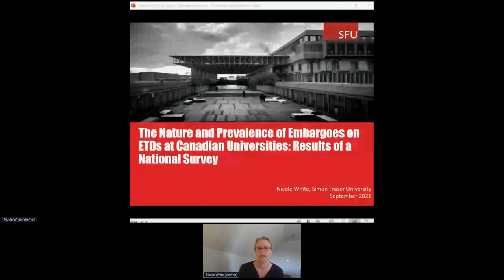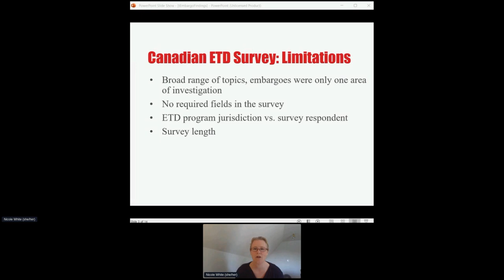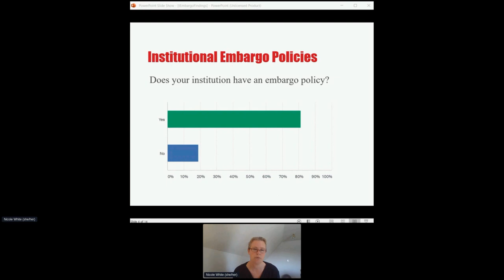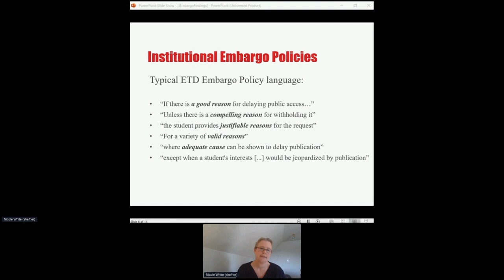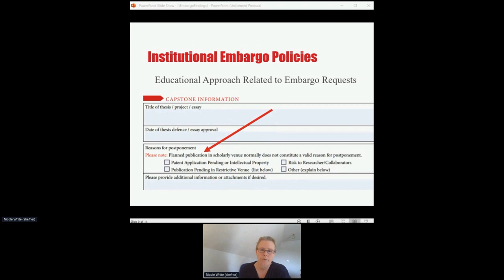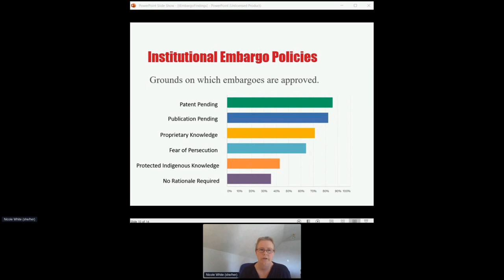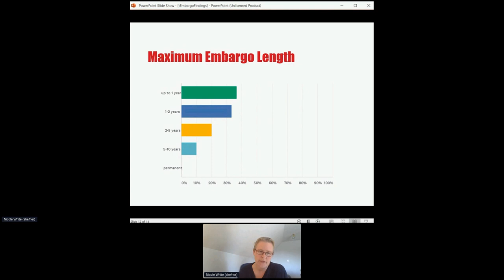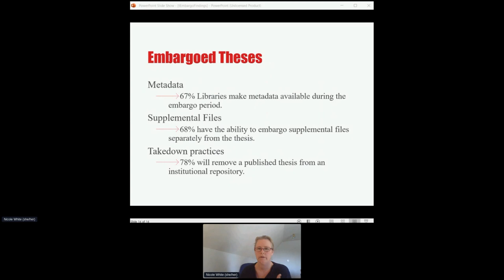The nature and prevalence of embargoes on ETDs at Canadian universities: - USETDA 2021 Conference.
The nature and prevalence of embargoes on ETDs at Canadian universities: Results of a national survey.

Simon Fraser University
Canada

Abstract

For the purposes of reviewing and improving the ETD program at Simon Fraser University, a mid-sized Canadian public university with approximately 4000 graduate students across 8 faculties, a survey of Canadian University ETD programs was conducted January-March 2021 using Survey Monkey. Completed by 36 participants, the survey results relating to embargoes reveal a wide range of policy language and practices. While some institutions permit graduate students to embargo an ETD upon request with no rationale, others maintain strict limitations on embargoes, underscoring their institution's support for openly accessible research. In these cases, responsibility is placed on students and often supervisors to justify their embargo request against strictly defined criteria. This session will review examples of common embargo policy language, the individuals and groups that typically have authority for embargo approval, the circumstances in which ETDs are most frequently embargoed, and the prevalence of ETD embargoes across Canadian universities. Some discussion of ETD embargo workflows will also be touched upon. Session participants will be able to use the results shared from this survey to inform how to improve embargo policies and practices at their home institution. This in turn will assist participants in advancing the open access values, mission, or vision of their college or university while still balancing authors’ needs to restrict or delay access to their research.

Nicole White is Head of the Research Commons at Simon Fraser University Library, an initiative that provides spaces and academic support for graduate students across the research lifecycle. She participated in the development of SFU’s award winning Thesis Boot Camp alongside a team of writing facilitators, librarians, and other campus partners. She leads the Thesis Office and a team responsible for increasing campus awareness of Open Access and trends in scholarly communication.

embargoes, policy, open access

United States Electronic Thesis and Dissertation Association.